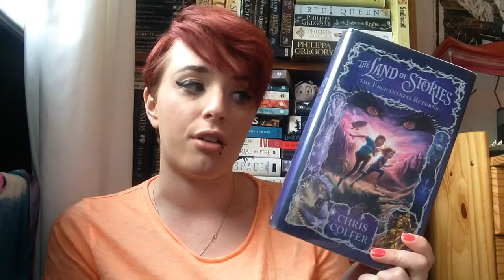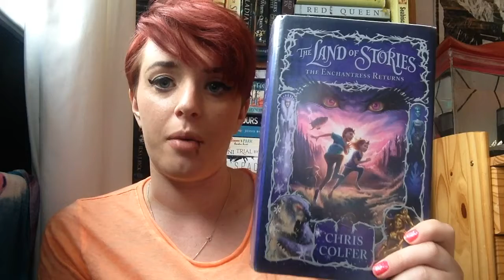RAINBOWTHON TBR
I said Rainbow Readathon in the video, but it's actually Rainbowthon. Whoops. Let me know if you like my choices! So colourful!

What I'm planning to read:
Green = American Gods by Neil Gaiman
Orange = Every Day by David Levithan
Purple = The Land of Stories: The Enchantress Returns by Chris Colfer
Yellow = The Colour of Magic by Terry Pratchett
Blue = The Light Fantastic by Terry Pratchett
Red = Paper Towns by John Green